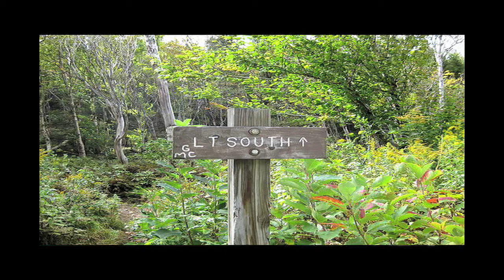The Journey of Francisco Ferrer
Surviving on music

Published on MissionLocal.org, July 3, 2010